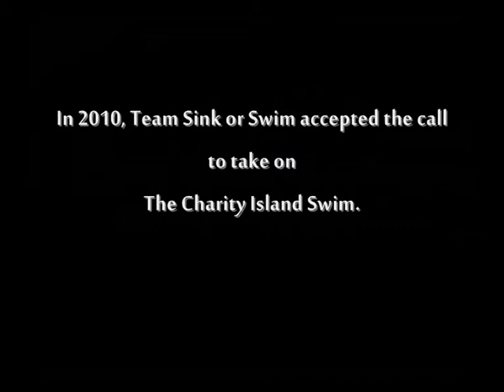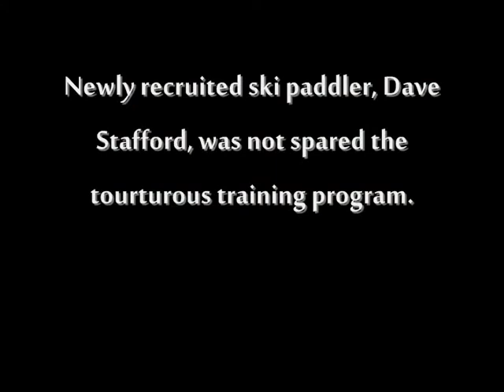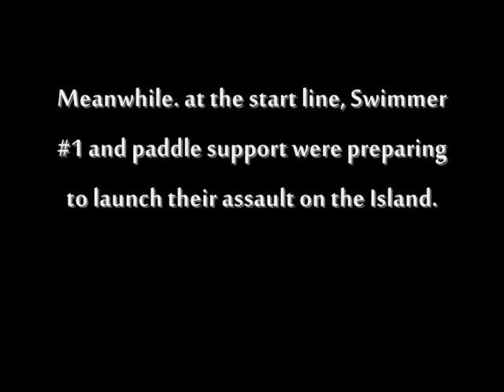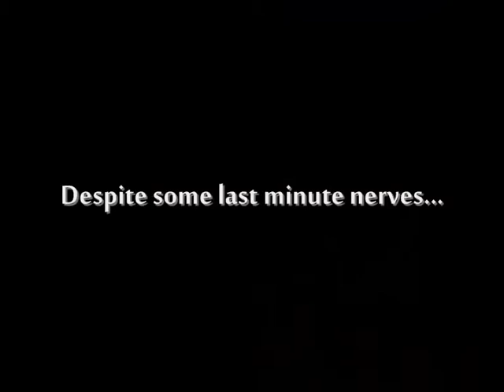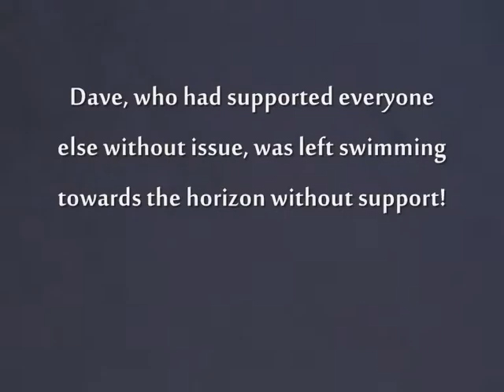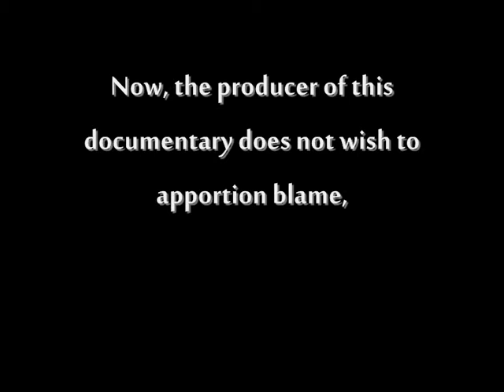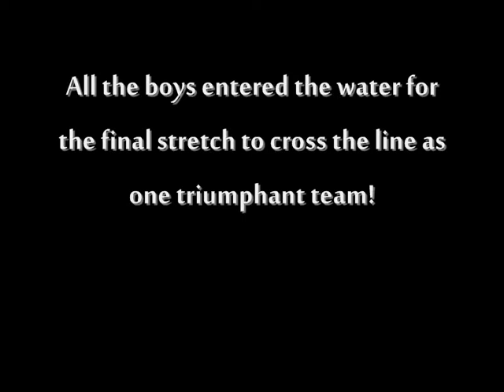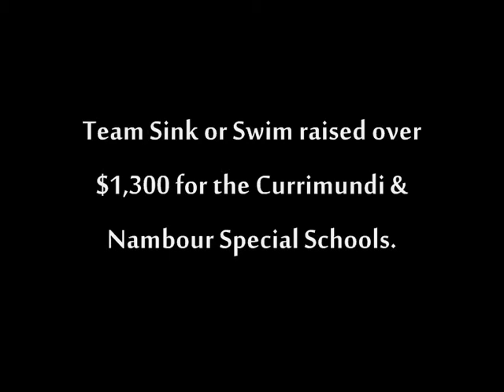Charity Island Swim_2011.wmv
Team Sink or Swim take on the Charity Island Swim, an 11km open water swim around Mudjimba Island to Mooloolaba Beach in 2011. Funds raised go to Special Schools on the Sunshine Coast